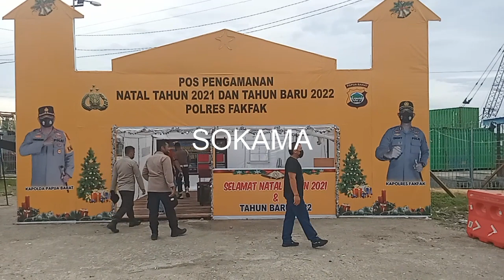PEGAMANAN MALAM LEPAS SAMBUT TAHUN DI SETIAP GEREJA DAN POS POS, 31/12/21